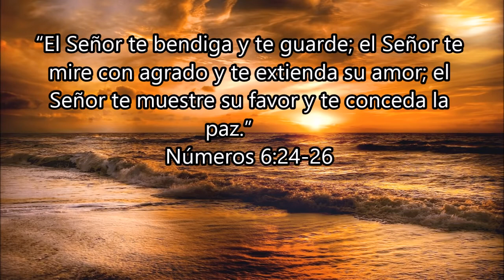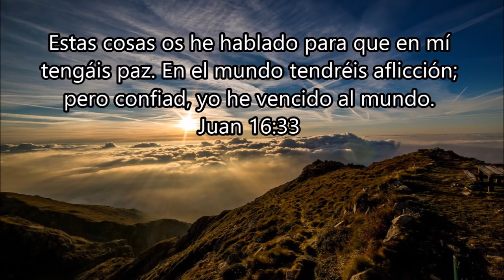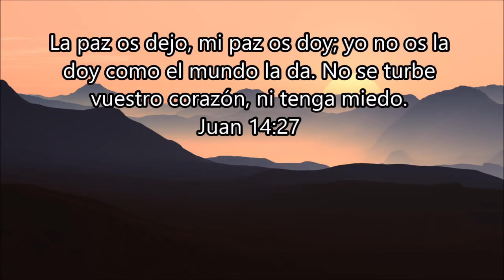Música que transmite paz, ¿estas preocupado te invitamos a orar y a descansar en Dios